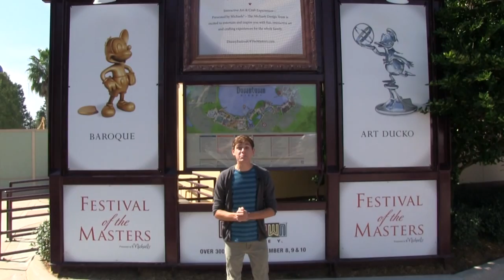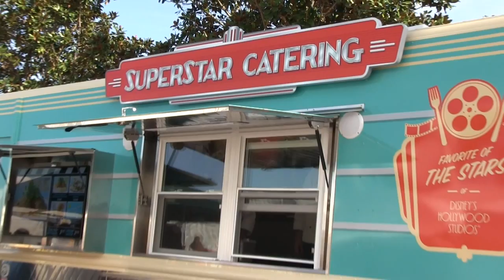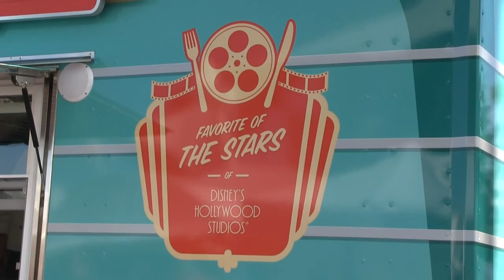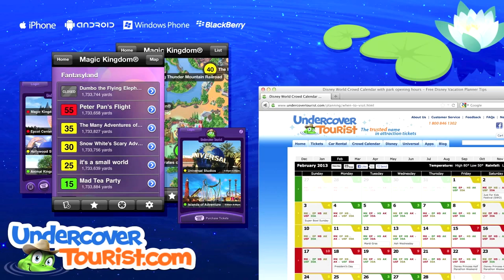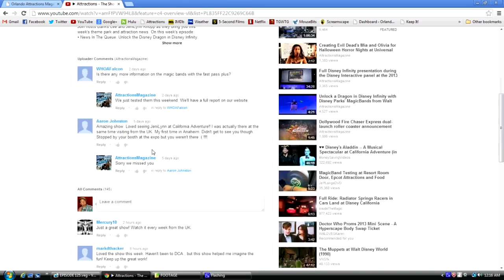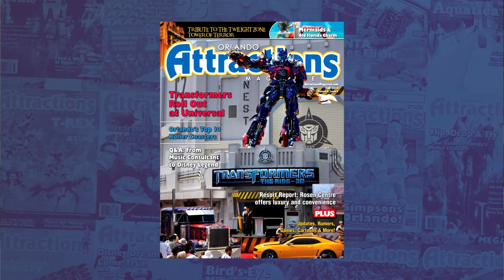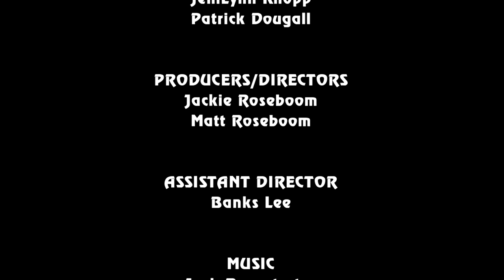Attractions - The Show - Nov. 21, 2013 - Festival of the Masters, Terri Hardin plus latest news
Join hosts Banks Lee and JeniLynn Knopp as they bring you this week's theme park and attraction news. On this week's episode:
• News In The Queue: Grand re-opening of Theme Park Connection, Festival of Cultures at Green Meadows Petting Farm, Red Oven Pizza Bakery opens at Universal's CityWalk
• Hidden Mickey of the Week: Great Movie Ride
• Patrick strolls through all the artwork from this year's Festival of the Masters at Downtown Disney
• JeniLynn sits down with author Terri Hardin to talk about her extensive work history
• Travel Tip: Celebration buttons
• Fan Shoutouts
• Bloopers

• Also look for our magazine on Nook devices and apps.